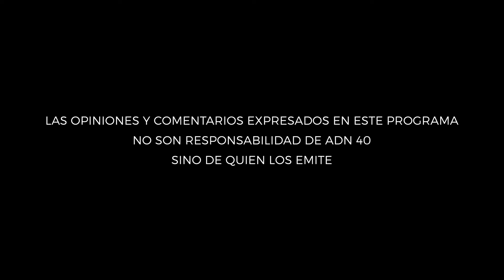Salomón Chertorivski, candidato para jefe de gobierno, por Movimiento Ciudadano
Sergio Sarmiento conversa con Salomón Chertorivski en “La Entrevista con Sarmiento”.